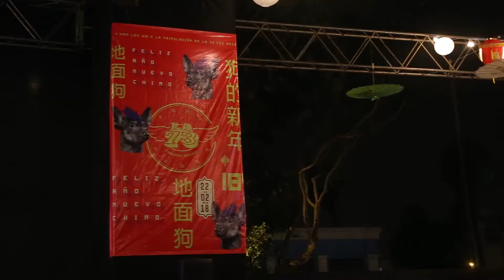Año Nuevo Chino en La 73 - Vía Expresa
¿Quieres contactarnos?